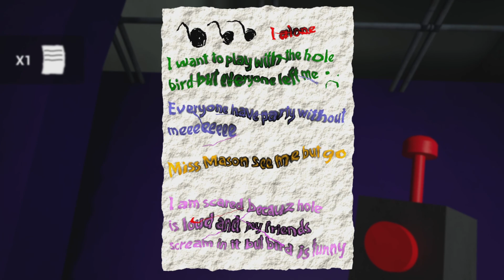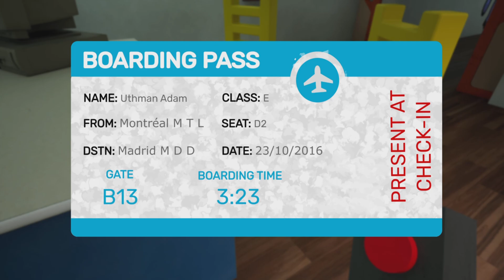WE HAVE FALLEN INTO AN ABYSS|Garten of Banban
Timestamps

00:00 Coming up
00:32 Intro
01:52 Fixing controls
04:00 Opila Bird
06:57 Pancreas
08:05 Ball pit closed
09:18 What's my colour
10:00 Opila Bird chase
11:08 Secret tape
12:50  Elevator crash
13:58 Outro